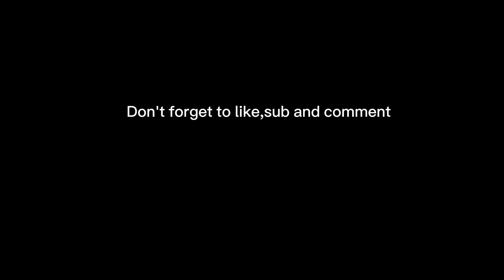South Shields 3 Gloucester 0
South Shields v Gloucester